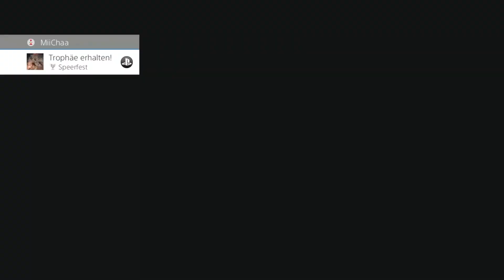DIE UDAM GREIFEN DAS DORF AN 🛖 Far Cry Primal Gameplay [008] German / Deutsch